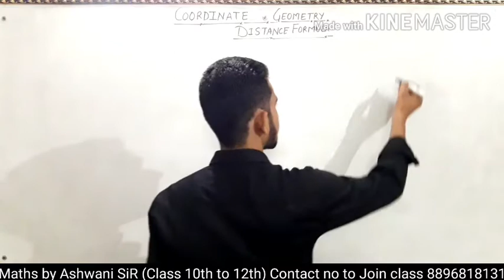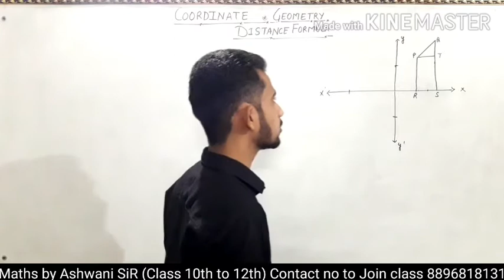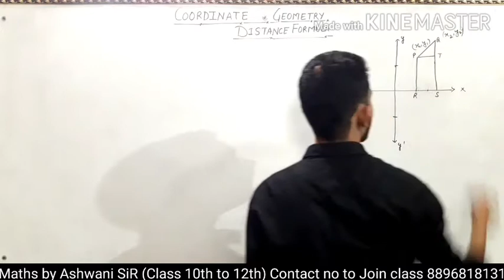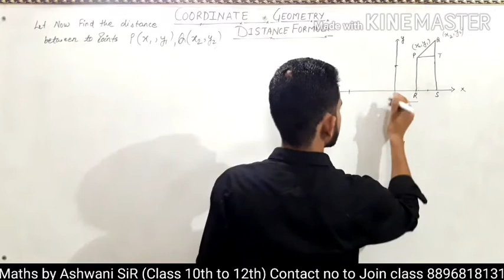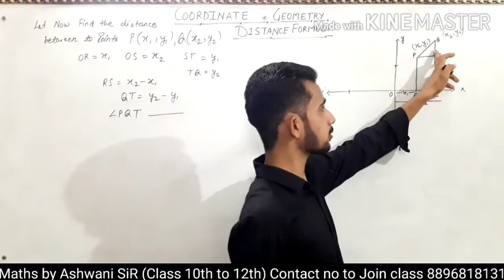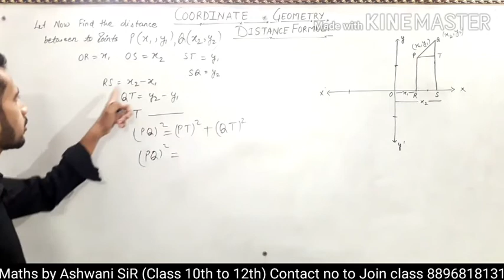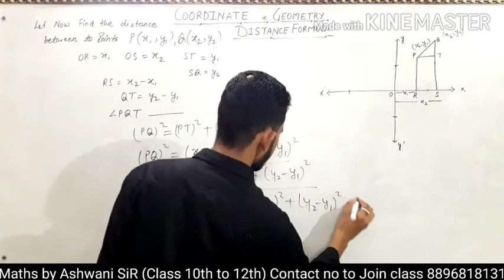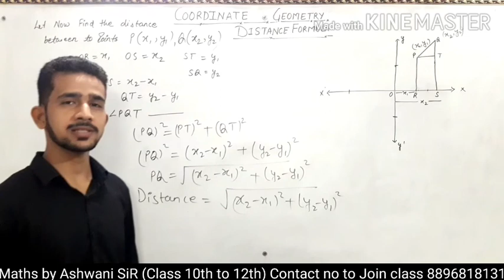Coordinate Geometry # Distance Between two Points formula Proving Class 10 maths by Ashwani SiR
Today topic is  Coordinate GEOMETRY .

DERIVATION of Distance Between two Points formula.

Regular classes on YouTube.
Class 10th to 12th Maths and English

ENGLISH BY KHUSBHOO MAAM